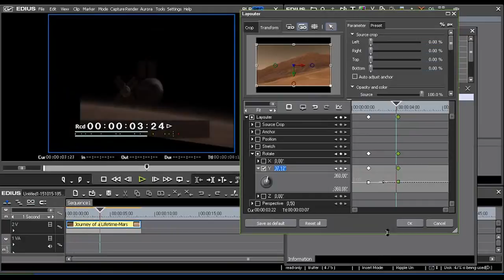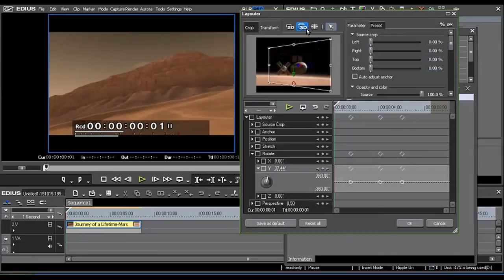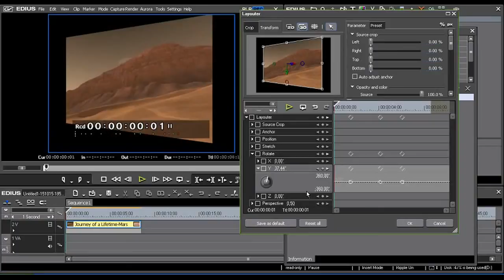Edius Tutorials in Telugu - Class 9 - Edius 3d Settings - Tutorial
edius 3d settings,edius3d,3dsettings,edius3dsettings,eidus tutorials in telugu,edius 7 telugu,edius 8 in telugu,photoshop tutorials in telugu,after effects telugu,after effects tutorials in telugu, web designing tutorial in telugu,ms office 2013 in telugu,excel 2013 in telugu,ms excel 2007 tutorial in telugu,ms word 2007 tutorial in telugu,c language tutorial for beginners in telugu,